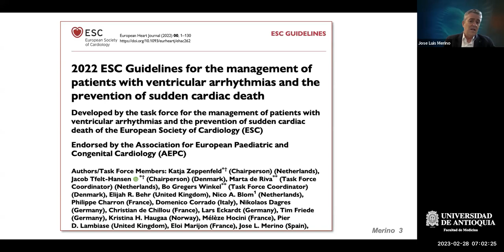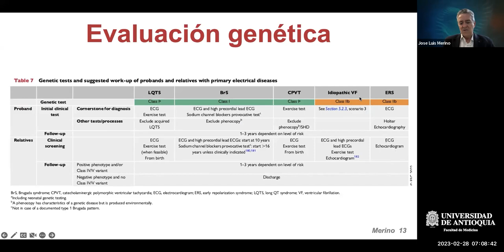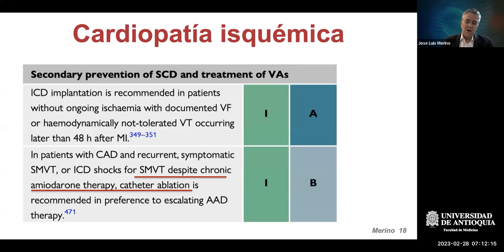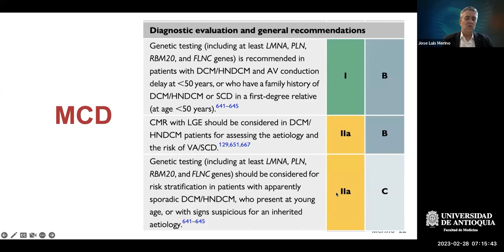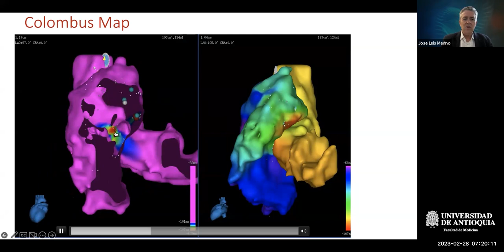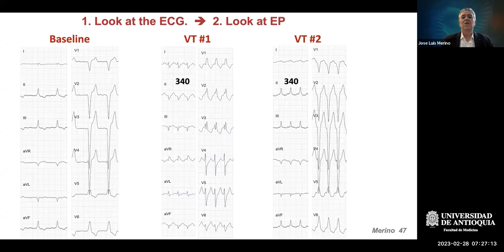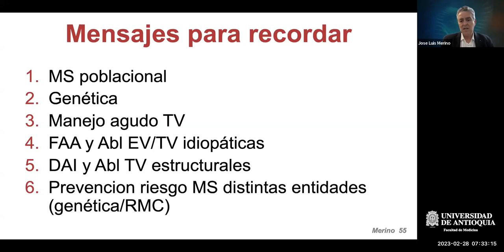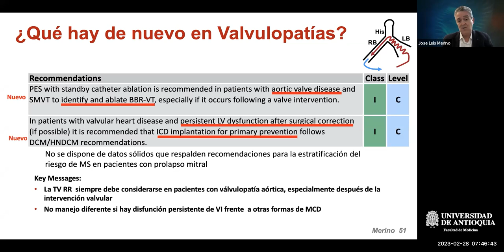Aspectos más relevantes de la Guía de arritmias ventriculares ESC 2022 - Dr. José Merino